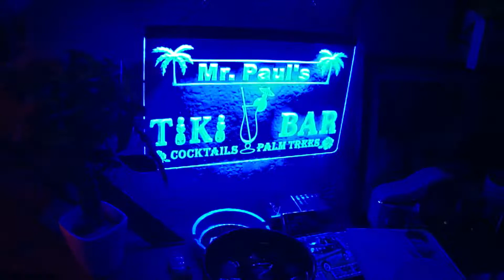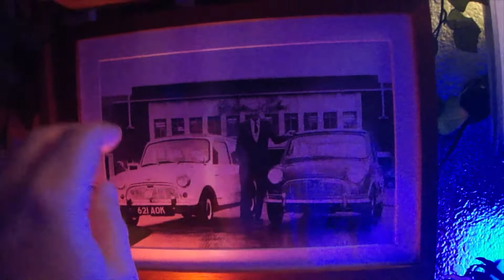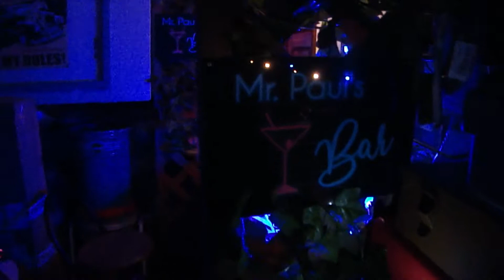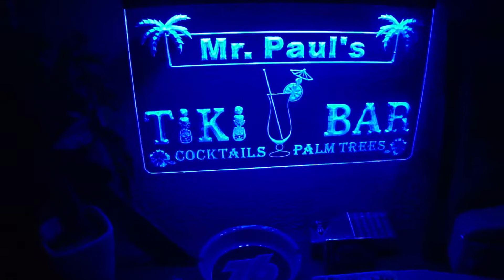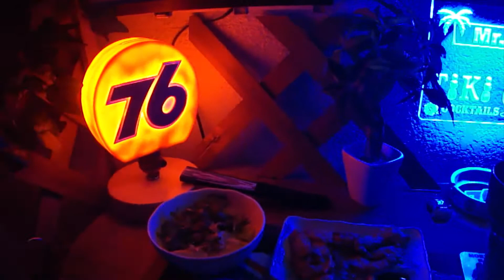Paul's Bar Open 自宅ガレージ飲みが楽しめる秘密基地 ローバーミニ Home Bar Rover Mini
予算3万のDIYガレージBar開店
同じ自宅飲みでも、気分も雰囲気も全く違う
毎日通いつめそうな予感。。